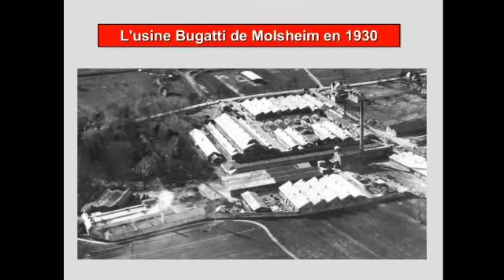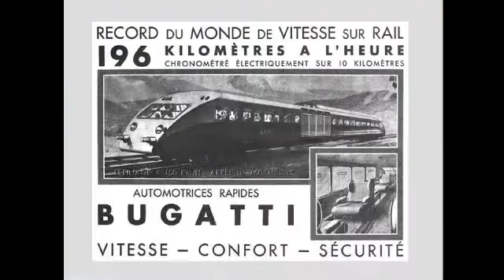布加迪良種汽車